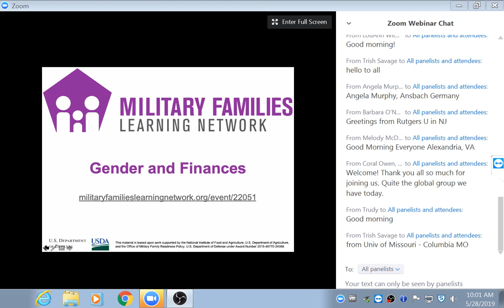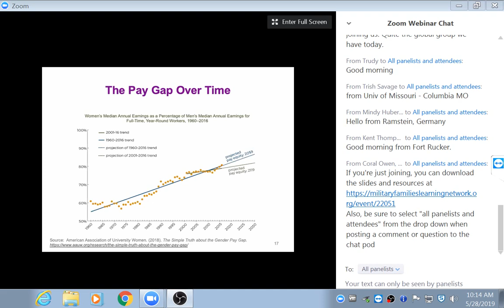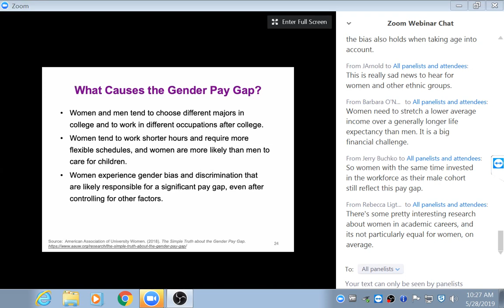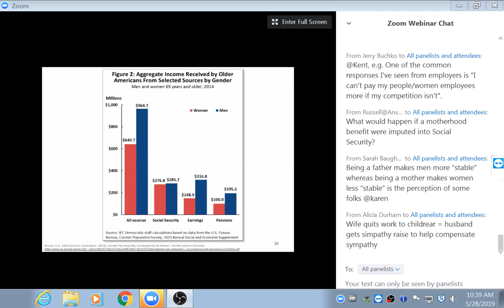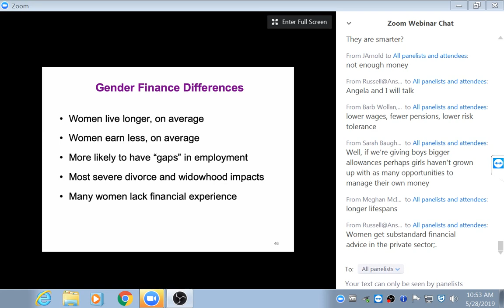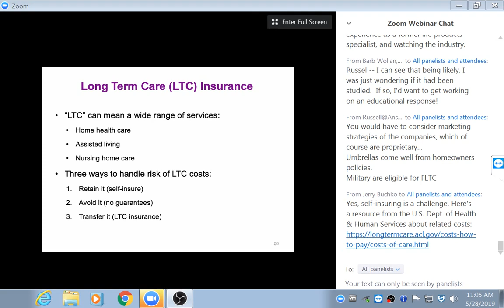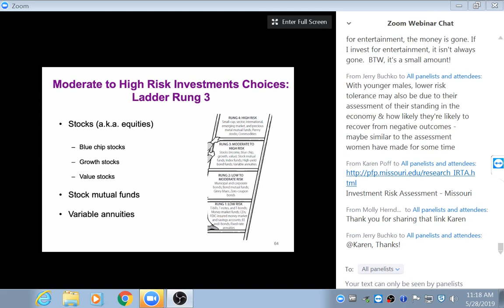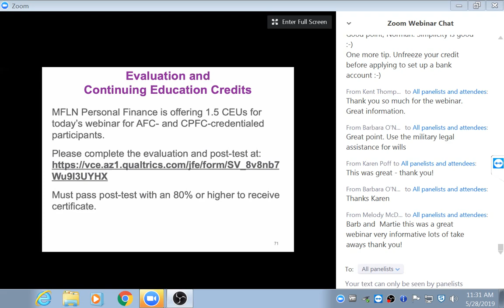Gender and Finances